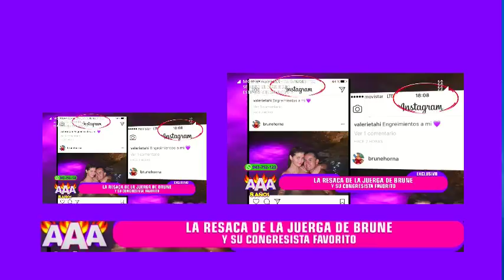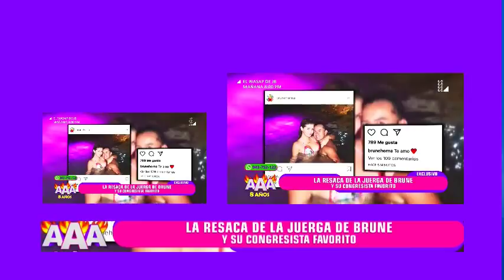LA RESACA DE BRUNELLA HORNA TRAS TREMENDA JUERGA CON EL CONGRESISTA RICHARD ACUÑA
richad acuña y brunella asi termino su juerga,  con esta resaca.